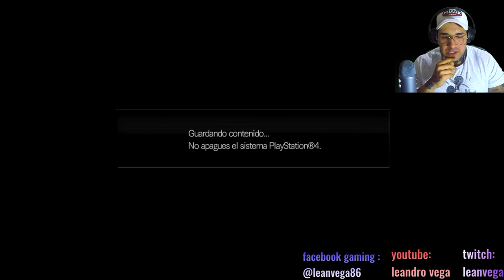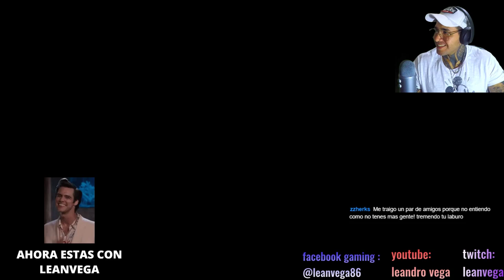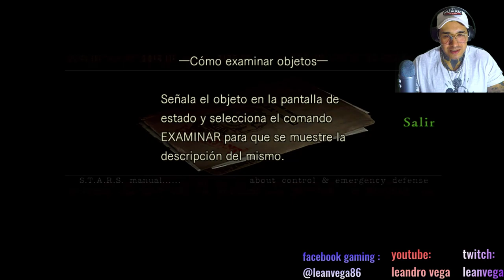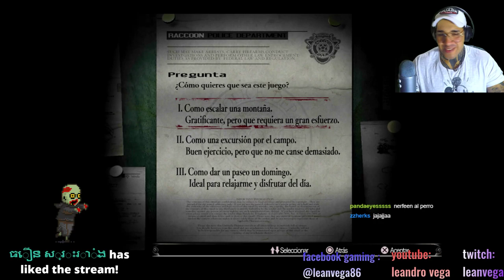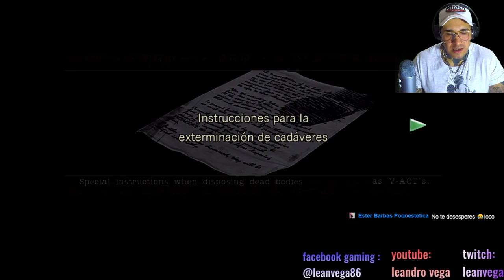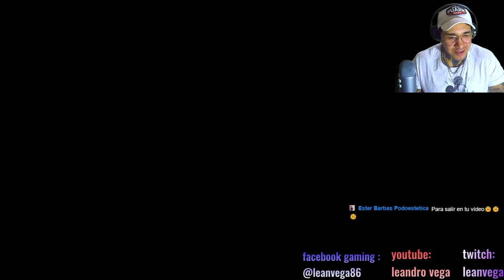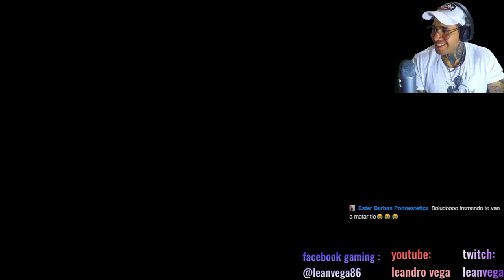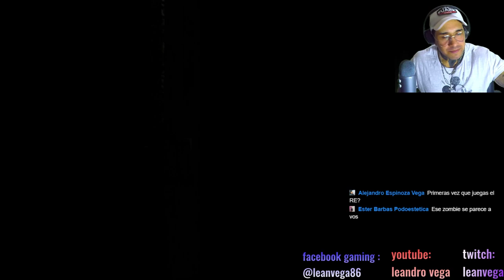RESIDENT EVIL 1 REMAKE/CAPITULO 1/GAMEPLAY/ESPAÑOL